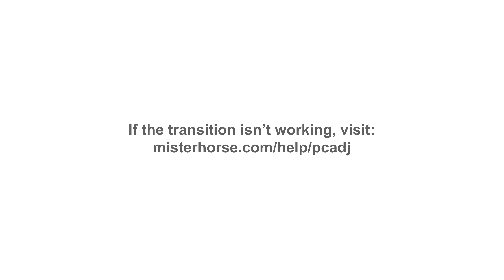Eu NUNCA mais vou usar PRÉ TREINO!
Usei pré treinos diversos durante uma década. Em diversos momentos me senti mal depois, e várias vezes me atrapalhou mais do que ajudou. Tontura, taquicardia e ansiedade absurda.

Não estou dizendo NÃO USEM! Estou dizendo que EU não vou mais usar. Cabe a cada um a decisão que faça mais sentido

Se for utilizar, o HAZE da Growth é bem tolerado na dose mais baixa de um scoop, e dificilmente vai te levar a muitos colaterais

CUPOM GROWTH
🏷 Cupom: Viotti
Usem meu cupom no site da Growth! Melhor custo benefício de suplementos no país